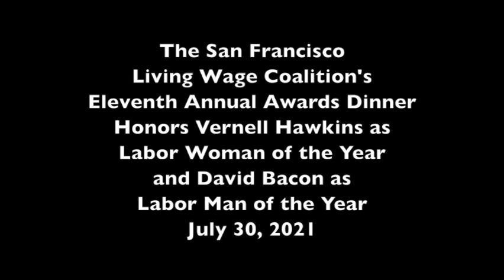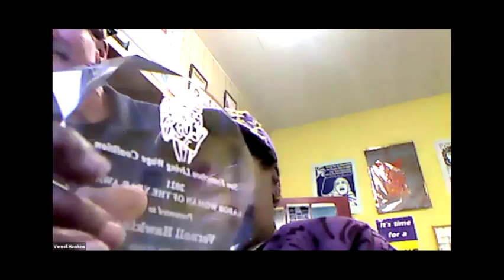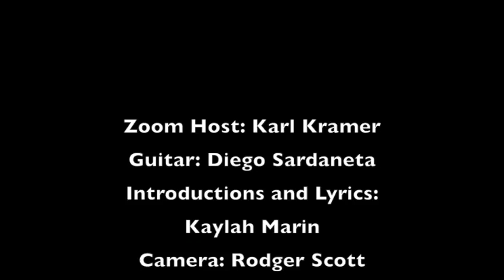11th Annual Awards Dinner 2021